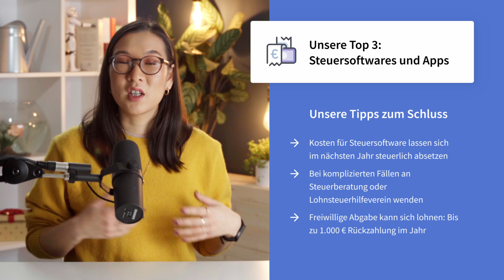TOP Steuersoftwares im Vergleich (2023) 🏆 Steuererklärung einfach und digital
Wie machst Du Deine Steuererklärung, nutzt Du schon eine Software dafür? Falls nicht, dann solltest Du es unbedingt ausprobieren, denn eine App oder Software für den PC vereinfacht das leidige Thema Steuererklärung enorm. In diesem Video haben wir die Top 3 Softwares verglichen und erklären, für wen sie geeignet sind und was sie kosten.

Inhalt:
0:00 | Intro
1:21 | Taxfix
3:38 | WISO
6:44 | smartsteuer
8:34 | Unsere Tipps

🔹  Kontaktiere uns für eine individuelle Beratung:
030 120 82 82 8 (Mo-Fr 10-16 Uhr)